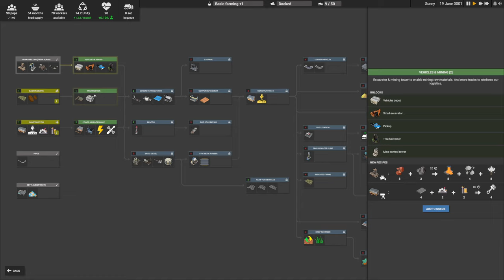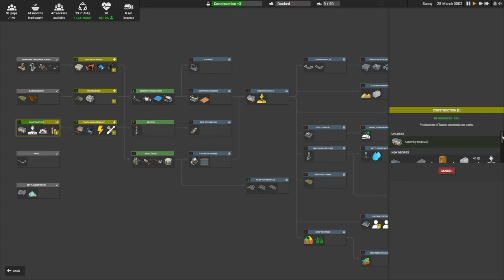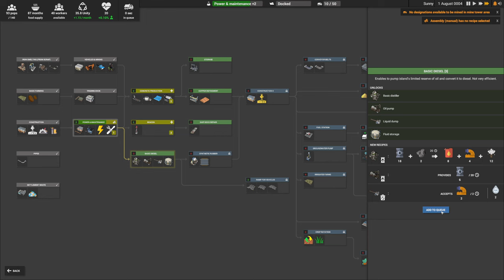First Look Starting Out | Captain Of Industry | EP 1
Checking out the new Early access Captain Of Industries

System

                     12 Logical Processor(s)
                      1 x Acer 32" 1080p Curved (ED 322Q A)